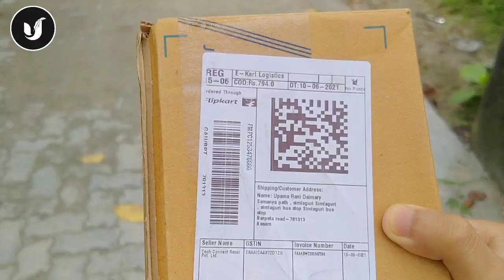Unboxing the BOYA mic @Clip on mic for Smartphones,DSLR, Camcorders, Audio recorders PC etc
Unboxing video

Unboxing the BOYA mic

Includes lapel clips LR44 battery,foam windscreen,1/4 adapter

Please do not re upload the video